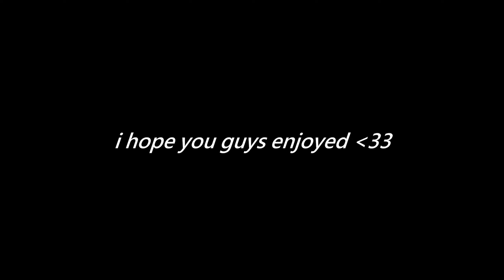MW3 Movement Will look like this.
MW3 Movement Will look like this. ( Modern Warfare 2019 )

Lil Tecca & Kodak Black - HVN ON EARTH (Lyric Video)

(Class Setup)

-MP5 Class-
Underbarrel-  Operator Foregrip
Ammunition-  30 Round Mag
Perk-  Sleight of Hand

-M4 Class-
Ammunition-  50 Round Mag
Barrel-  FSS 14.5' Tac Lite

-MP7 Class-
Muzzle-  Monolithic Suppressor
Optic-  Viper Reflex Sight
Stock-  No Stock

                                         * ignore*

My BEST Class setups for Search and Destroy (Modern Warfare)
Weird Mp5 Class Setup | Search and Destroy (Modern Warfare)
Hacking
MW SnD
SnD MW
Best Settings
Best Call Of Duty Movement
Best Search & Destroy Movement
Meta Guns
best mp5
best uzi

NEW WARZONE MAP IS INSANE! (FORTUNES KEEP)
UPDATE! (Warzone Best Loadouts)